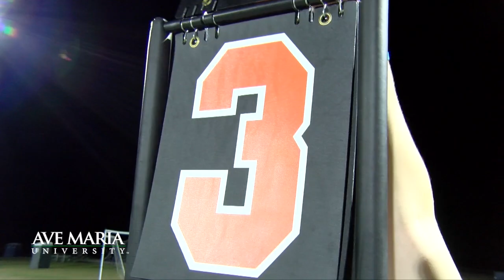Spring Football Game Highlights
Always a grudge match between the offense and the defense and a great test of what's to come this fall.